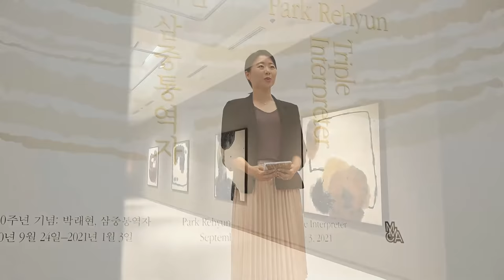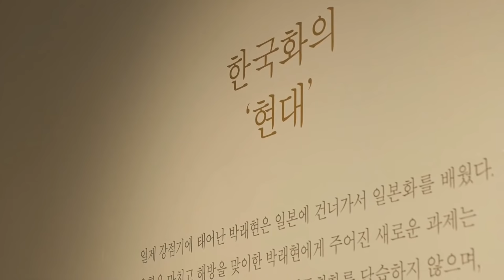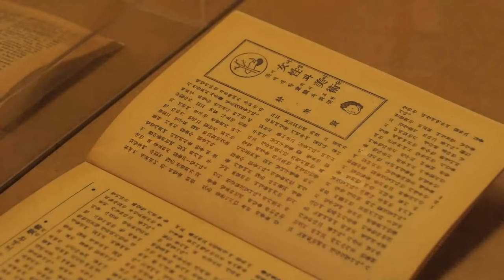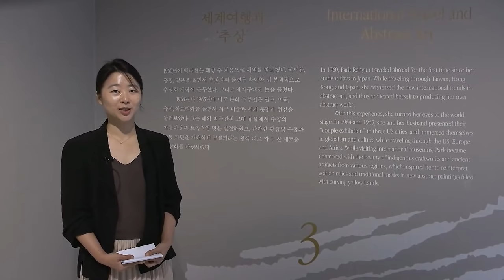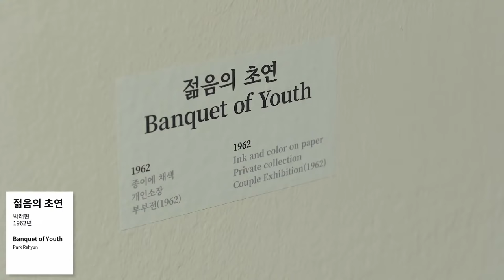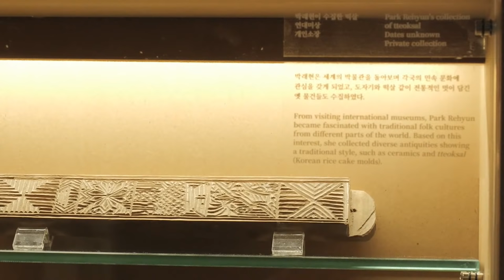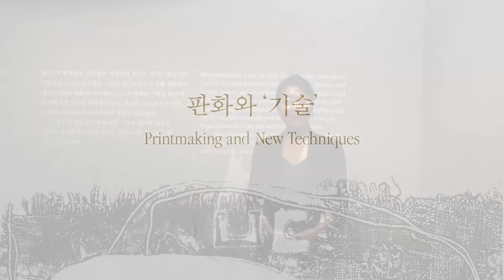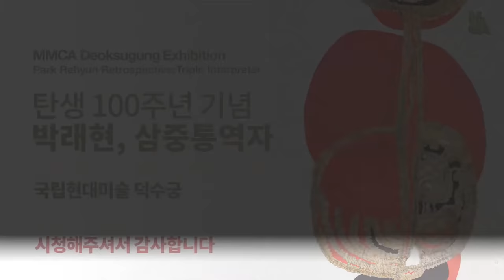《탄생 100주년 기념: 박래현, 삼중통역자》 국립현대미술관 큐레이터 전시투어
20세기 한국 화단을 대표하는 여성작가 박래현 회고전

동양화의 재료와 기법을 넘어 세계 화단과 교감할 수 있는 미술가

회화, 태피스트리, 판화라는 세 가지 매체를 넘나들며 연결지었던 박래현의 예술 세계를 MMCA TV에서 만나보세요!

탄생 100주년 기념: 박래현, 삼중통역자
국립현대미술관 덕수궁
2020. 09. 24. ~ 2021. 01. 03.

𝘗𝘢𝘳𝘬 𝘙𝘦𝘩𝘺𝘶𝘯 𝘙𝘦𝘵𝘳𝘰𝘴𝘱𝘦𝘤𝘵𝘪𝘷𝘦: 𝘛𝘳𝘪𝘱𝘭𝘦 𝘐𝘯𝘵𝘦𝘳𝘱𝘳𝘦𝘵𝘦𝘳
MMCA Deoksugung
24 Sep 2020 ~ 03 Jan 2021